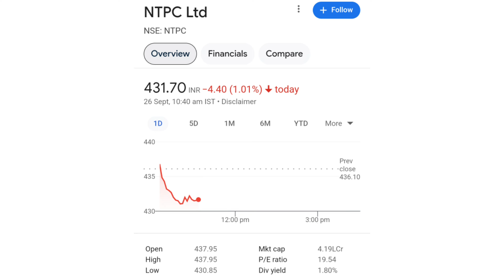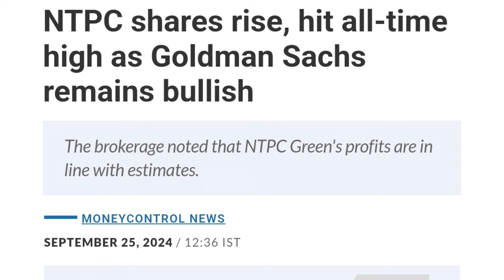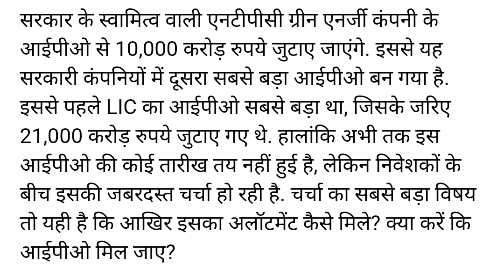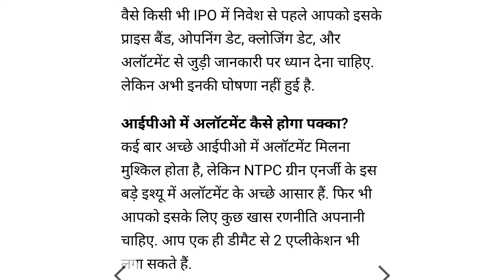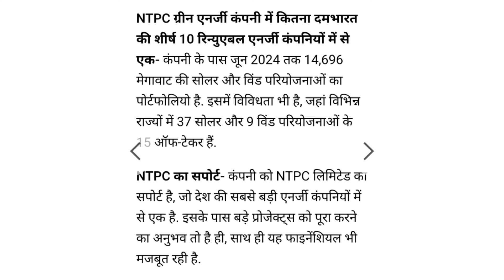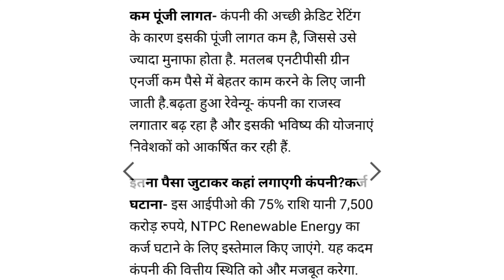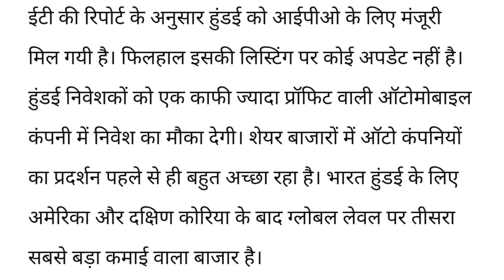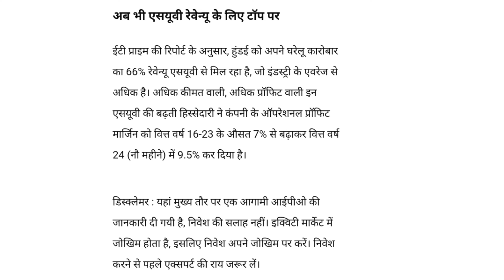hyundai ipo | ntpc green ipo धमाका | ntpc green energy ipo price band | ntpc green energy ipo date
online kamai